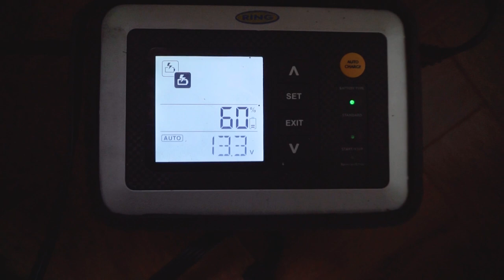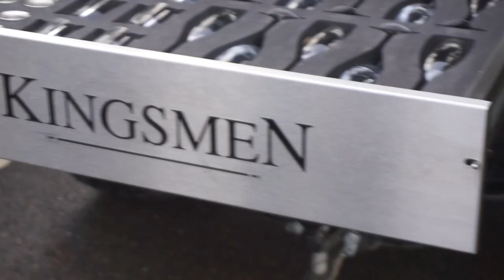London Mud Club Land Rover Meet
London Mud Clubs first meet held at black bush airport on Sunday 16th of January. This was the first one but they will be doing a meet there on the third Sunday of every month.

To find out more follow The London Mud club and Lord Trousers on Instagram